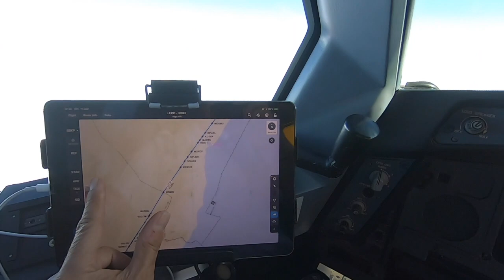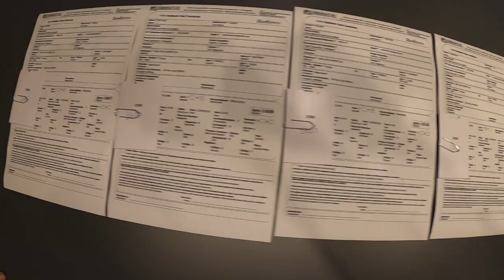Les Aigles à Sao Paulo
Rotation Aigle Azur à VCP